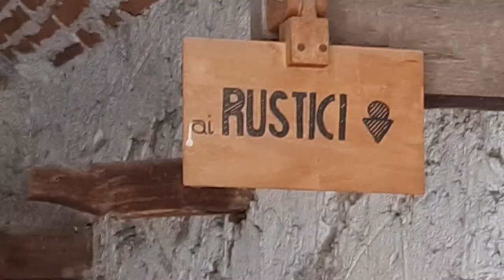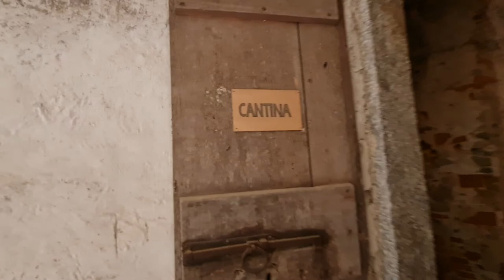2022 05 22 ore 16 53 18 Casalzuigno 8 (Villa Della Porta Bozzolo)